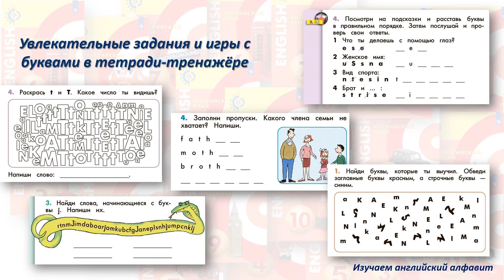Новые учебники по английскому языку серии "Сферы". Изучаем английский алфавит